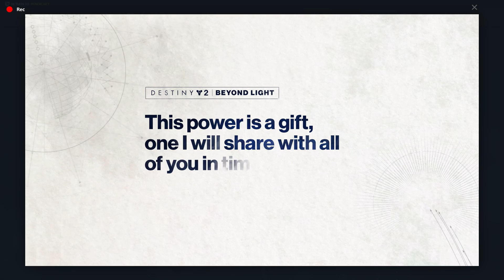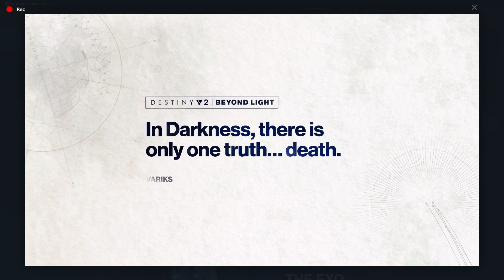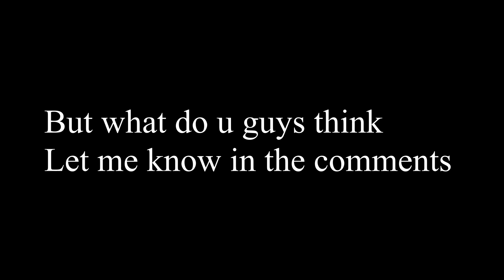DESTINY 2 BEYOND LIGHT: NEW PUZZLE FOUND AND NEW STORY DETAILS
yo
New story details and new ARG puzzle found and completed, what do you guys thing will happen on the 5th of November?